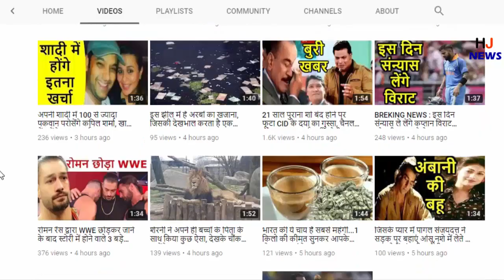हेलमेट खरीदते समय ध्यान रखें ये बातें, गलती से ले लिया नकली तो फिर पड़ेगा भारी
HJ NEWS !!